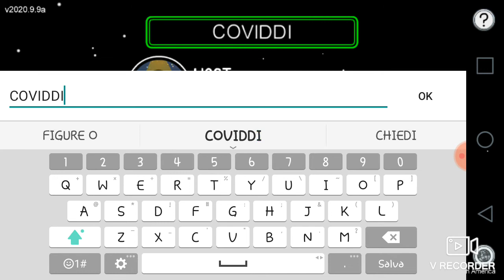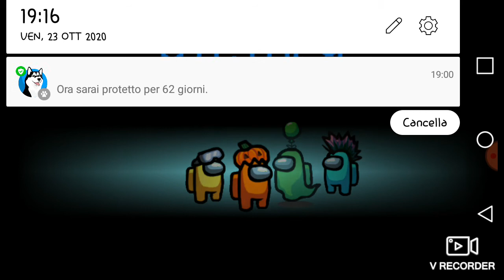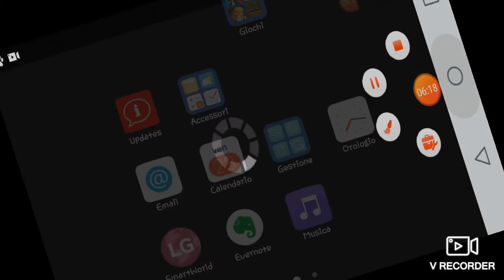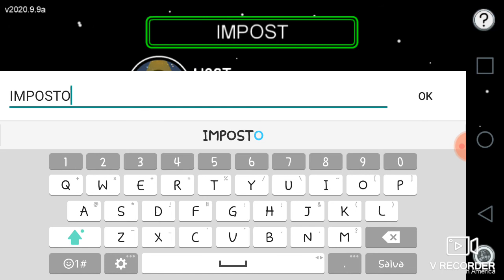Among Us con il mio amico Andrea